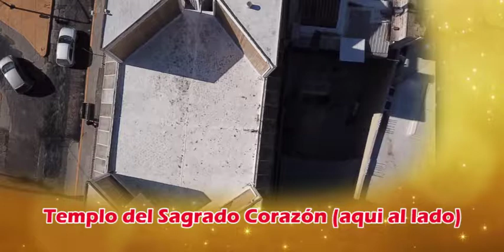capsula LA QUINTA Drone sagrado corazon